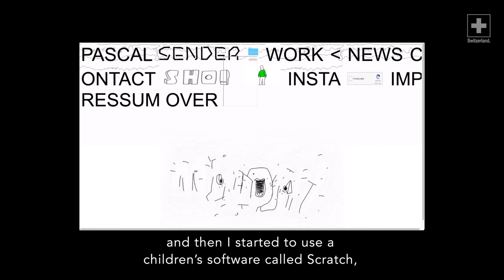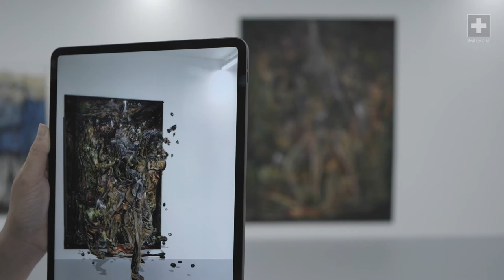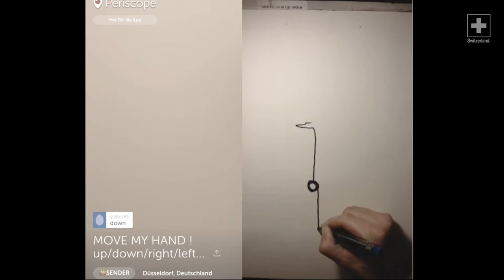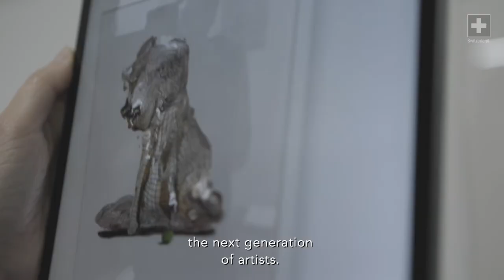Creative Heads: Pascal Sender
What happens when painting meets AugmentedReality? Artist Pascal Sender mixes code and paint to create a meeting point between the generations and the ways to consume art. Playful and lively, his paintings can be viewed in Augmented Reality. They jump off the canvas, his characters moving and interacting with the viewer. This breakthrough in new media art presents a unique reflection of modern life.

A CreativeHeads film by Lenz Films, 2021. Initiated by CH+UK and filmed at Saatchi Yates.